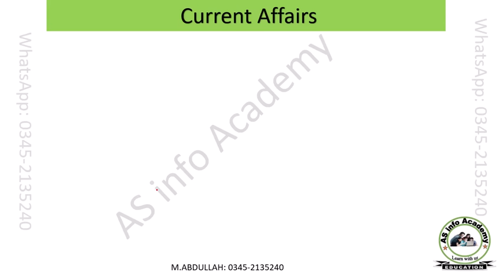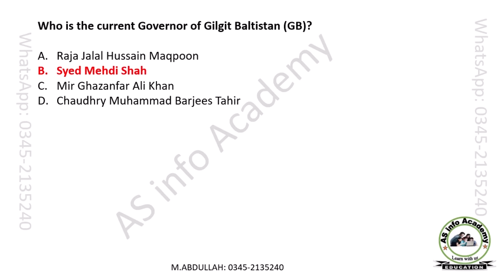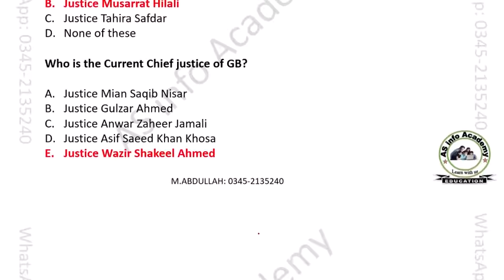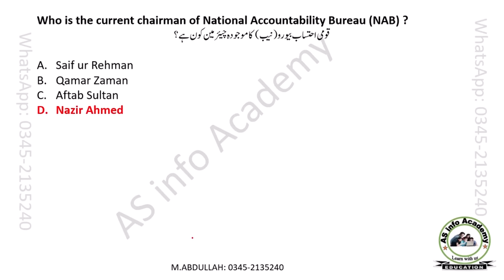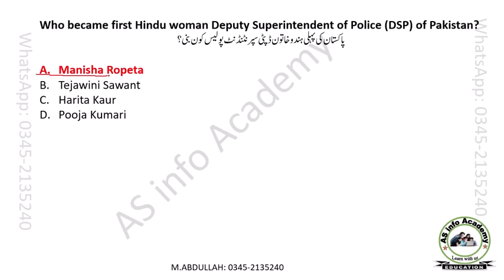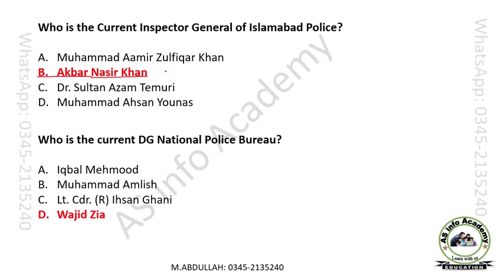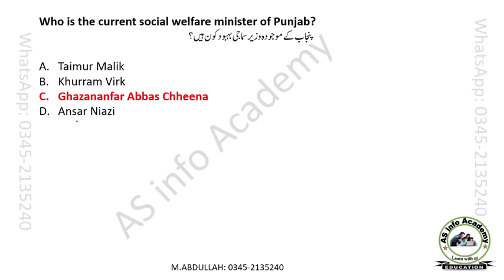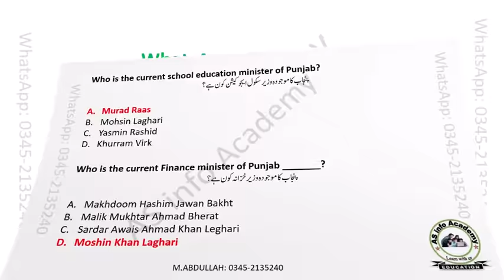Pakistan current affairs 2023 || Who is who in Pakistan 2023 || Pakistan main kon kiya hain 2023 mai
current affairs 2023
current affairs
fia current affairs